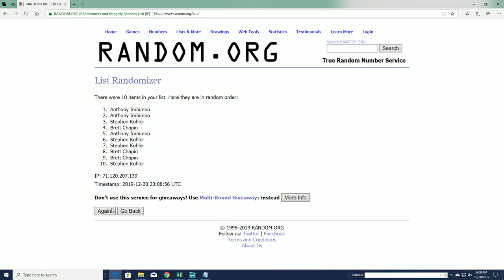2019 Star Wars Graded Figures FILLER A ID 19SWGRADEDTRF210